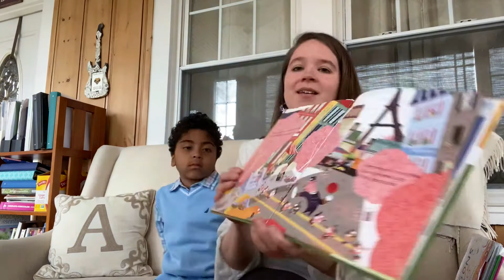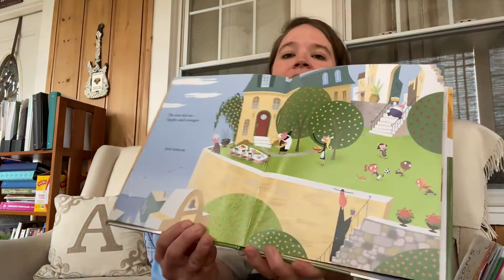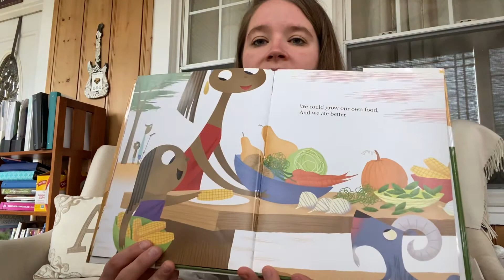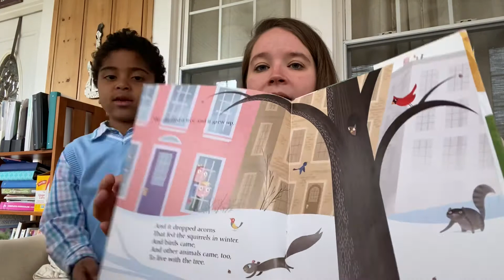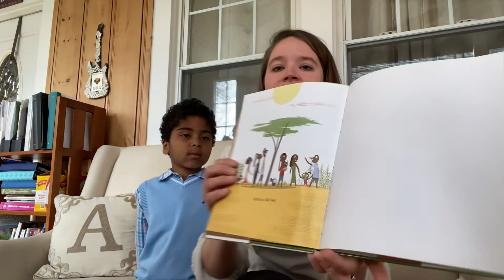WEST ESSEX YMCA Earth Day Story Time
We Planted a Tree